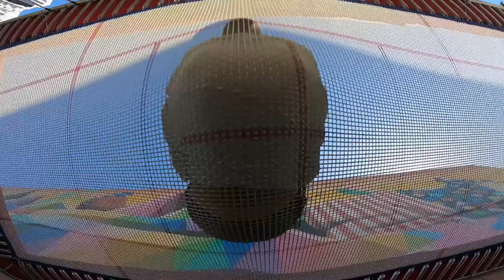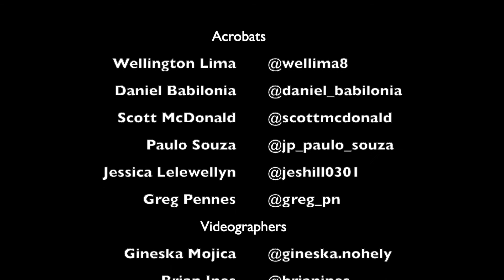AIRWALKERS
High Level Acrobatics. Anytime . Anywhere. is the mission of the Airwalkers crew. Comprised of professional acrobats that have worked with the industry's best circus companies, Airwalkers aims to deliver their unique brand of aerial maneuvers and adrenaline fueled stunts to people of all walks of life.